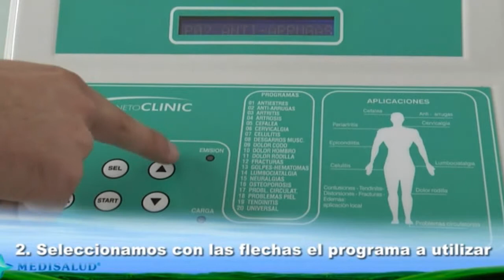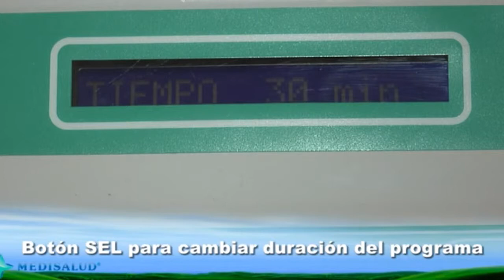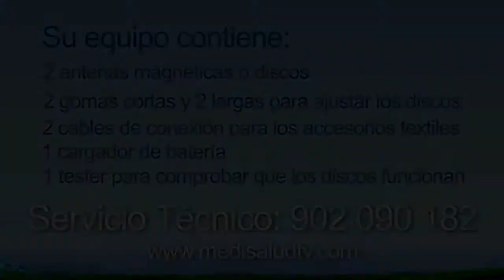Magnetoterapia, tratamiento dolor de piernas y rodilla con magnetoclinic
Medisalud nace en 2002 de la inquietud de un grupo de jóvenes profesionales comprometidos con la salud de las personas.
Iniciamos nuestra actividad ofreciendo los mejores productos del mercado destinados al descanso saludable. Pronto incorporamos una sección destinada a las purificadoras de agua domésticas por osmosis con gran aceptación. Entre las últimas aportaciones está la imánterapia y magnetoterapia, empleada en recuperación y rehabilitación, la sección de relax o la de tratamientos con ozono.
En la actualidad seguimos trabajando para poder ofrecerles los últimos avances médicos que mejoran nuestra calidad de vida
Magnetoterapia, tratamiento del dolor con magnetoclinic, tratamiento dolor de espalda,